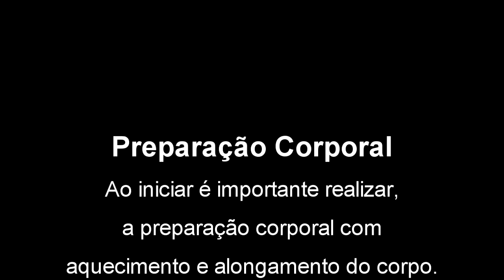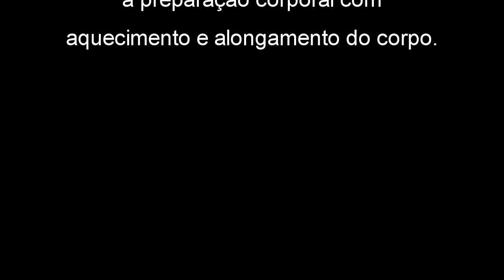Aula: Soul + Locking TS1 G1 (FC Belém)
Laboratório streetdance: Processo coreográfico de fusão de soul dance + Locking dance.